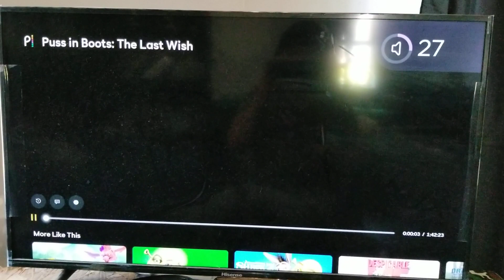Opening Logos Puss In Boots: The Last Wish (DVS)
Taken From The Computer Animated Adventure Film Puss In Boots The Last Wish
Narrated By Theresa Randle (WGBH)